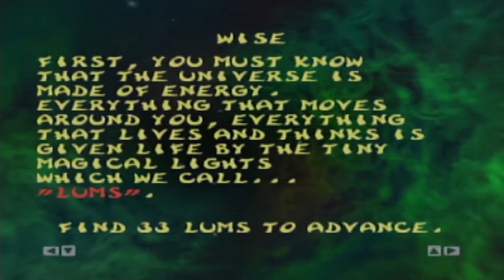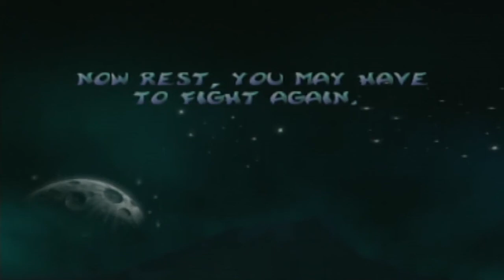✨Rayman 2✨: FINALE - Part 32 - 👑Royal Goobs👑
Time to fight the Grolgoth...and make some Star Wars references...